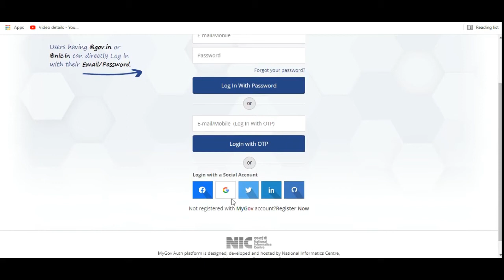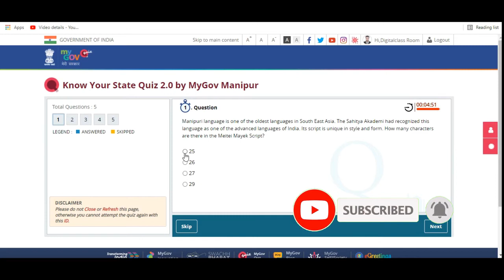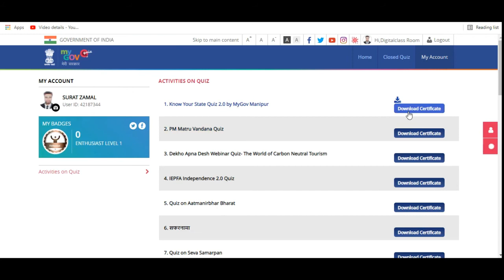Ministry of Information Technology I Free Govt Certificate I MyGov Monipur I Digital Classroom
Dear Friends. !!! 💐💐